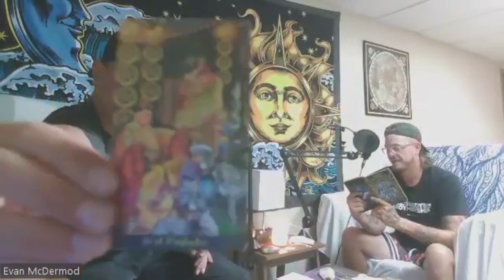Anthony Schneider - The Path of Awakening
The Fifth Dimension Podcast
Ep. 247 - My brother, Anthony Schneider, returns to the podcast as our first live guest in Evan's return to South Dakota.

It is good to be home.

Topic discussions include:
-The hero's journey through life
-Death, grief, and heartbreak
-Close encounters and higher dimensional beings
-The path of truth and enlightenment

To Marshal Love Against Tyranny